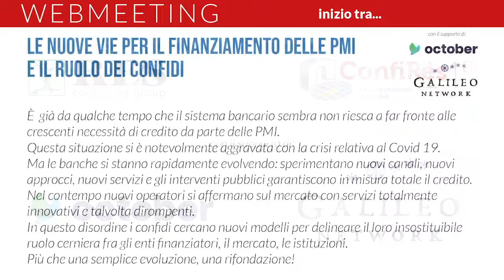Aspettando Confires - 3° webmeeting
Le nuove vie per il finanzizamento delle PMI e il ruolo dei confidi - Relatori: Loreno Gai, Università di Firenze; Gianpaolo Pavia, Mediocredito Centrale; Paolo Alberti, Cassa Centrale Banca; Sergio Zocchi, October Italia; Francesco Simone, Artigiancassa Gruppo BNP Paribas. Modera Gianluca Puccinelli, RES Consulting Group